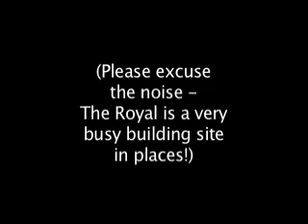Gavin Boyle, new CEO at Chesterfield Royal Hospital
The Chesterfield Post speaks with Gavin Boyle on his second day at the Chesterfield Royal Hospital, having arrived as the newly appointed Chief Executive on Monday 26th March 2012. He tells us a little about himself and his visions and plans for the future of the Hospital.